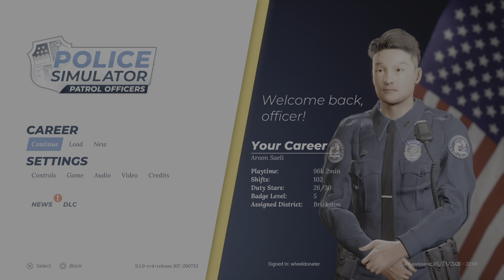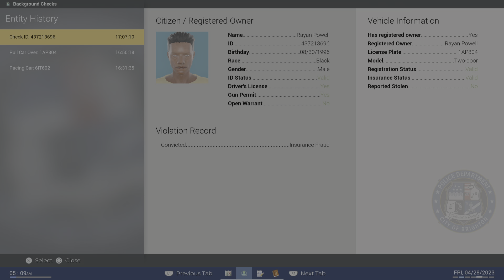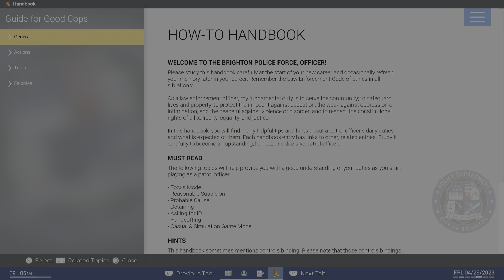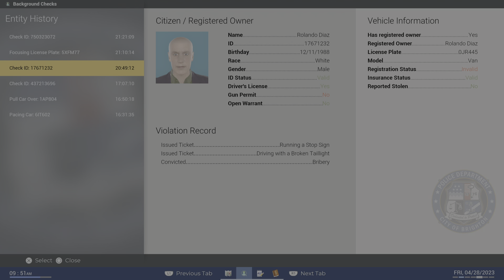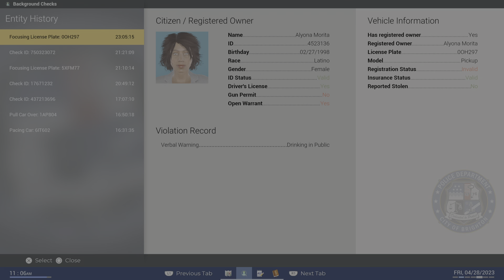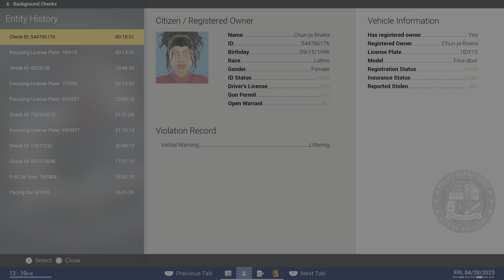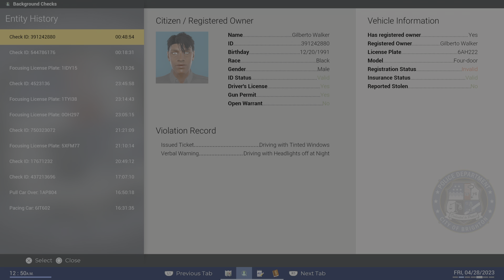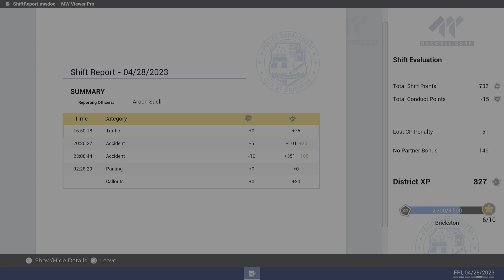Police Simulator : Accident Callouts